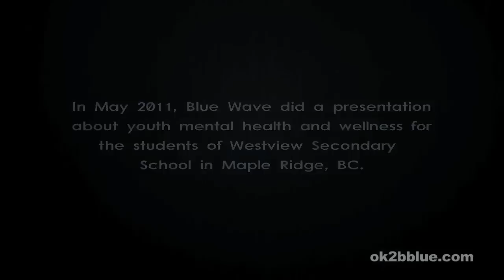BLUE WAVE - WESTVIEW TESTIMONIAL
The principal and teachers of Westview Highschool in Maple Ridge BC support Blue Wave